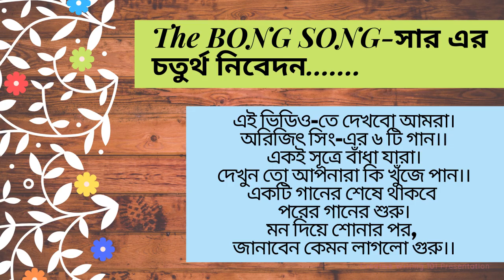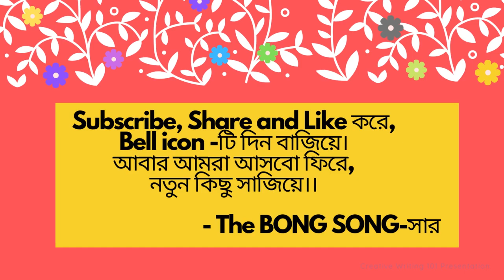Best Of Arijit Singh Bangla Songs| Unique Mixing Of Latest Arijit Singh Bengali Songs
এই ভিডিও-তে Arijit Singh -এর ৬ টি গানকে একে অপরের সাথে সুন্দর একটি মেলবন্ধনে জড়ানো হয়েছে। যে কোনো একটি গানের শেষ হচ্ছে যে শব্দ দিয়ে, পরের গানটি ঠিক সেই শব্দটি  দিয়েই শুরু হচ্ছে। তাই সবাই কে একটাই অনুরোধ, পুরো ভিডিও টি মন দিয়ে শুনবেন।

If you want more videos like this, please write in the comment section.